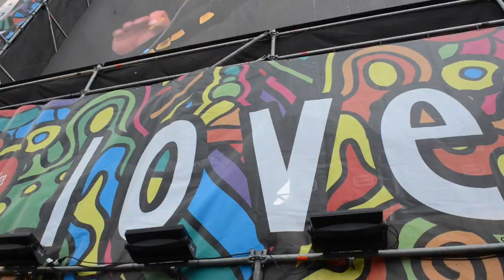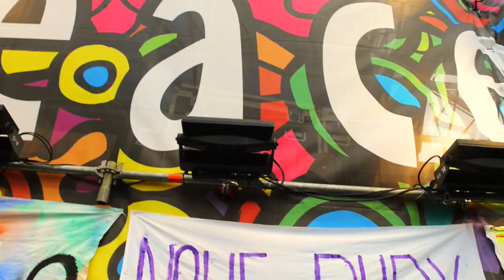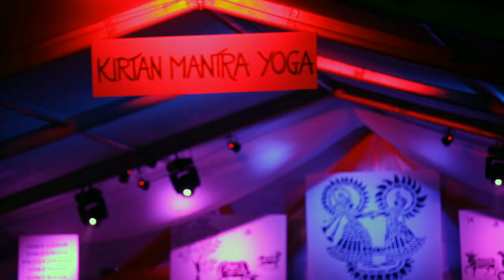Polish Woodstock with Krishna Monk